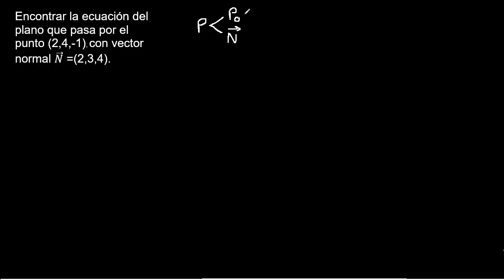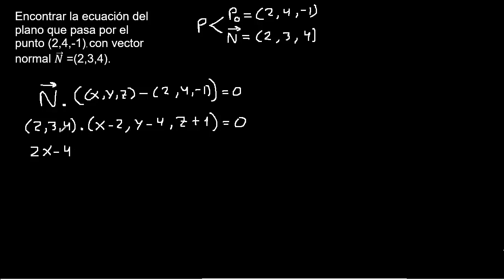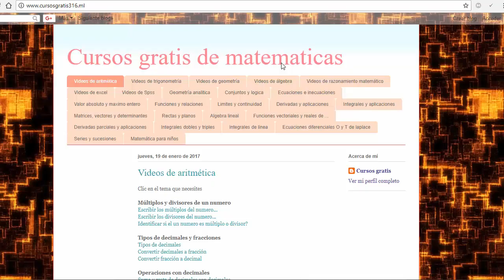Ecuación general del plano en el espacio R3 , ejemplo resuelto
Ecuación general del plano en el espacio R3
Ejercicios resueltos de Planos en el espacio
ejercicios de Planos en R3
como hallar la ecuación del plano
hallar la ecuación del plano
ecuación del plano en R3
ecuación del plano en R^3